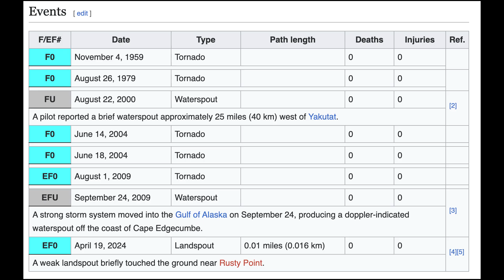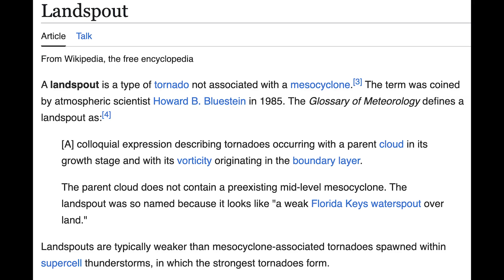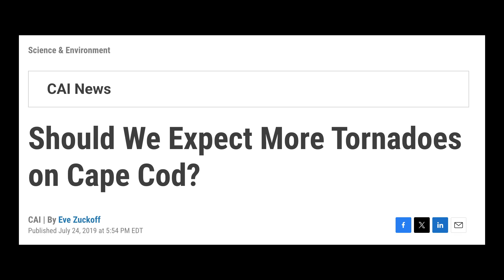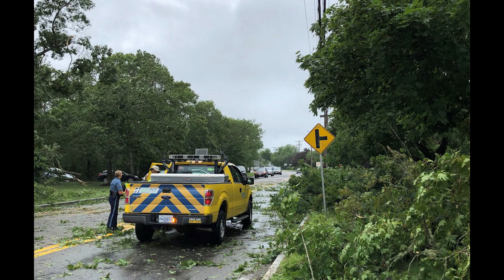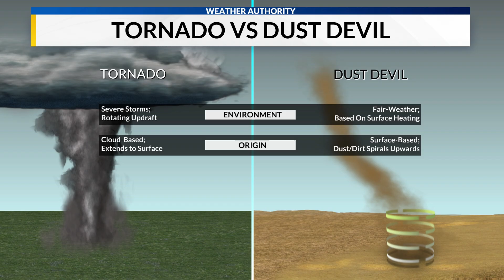Tornadoes Don’t Belong Here… But They Happened!!!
Tornadoes don’t just happen in Tornado Alley — they can strike in the most unexpected places. From beaches to deserts, and even cities you’d never think of, these twisters prove that weather has no boundaries!
In this video, I break down some of the strangest locations where tornadoes have touched down and what makes them so unusual.
Also be sure to catch us on stream October 28th at 11am EST for a special Halloween celebration! :)